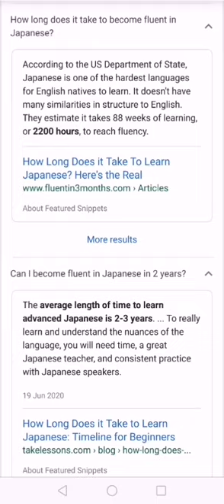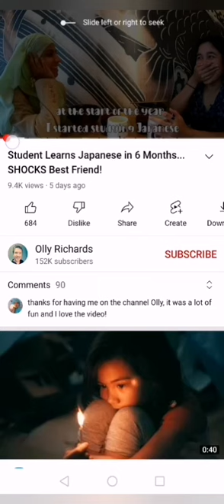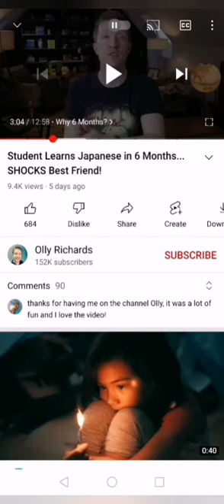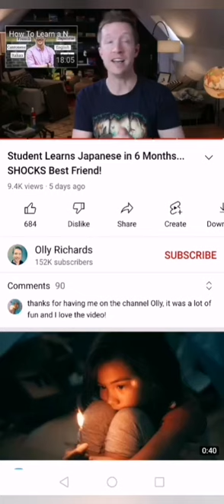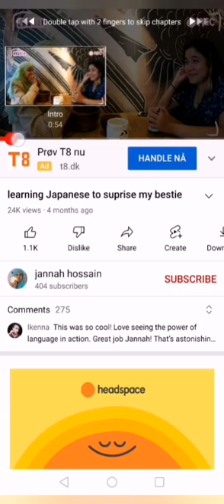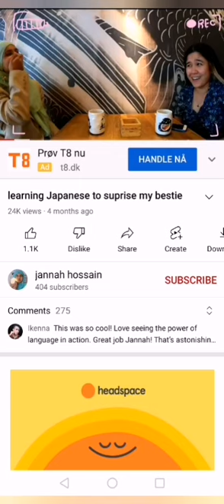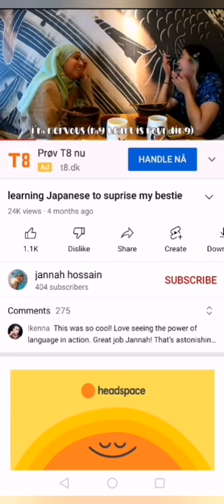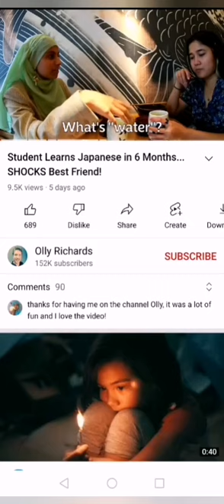OLLY RICHARDS AND JANNAH HOSSAIN ARE SCAMMERS HELPING EACH OTHER TO SCAM YOUR MONEY!